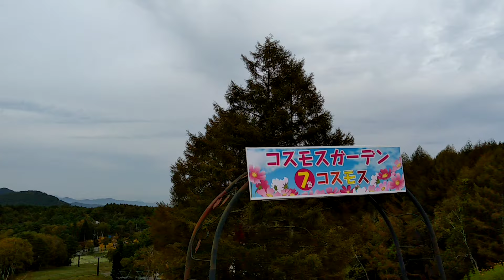白樺リゾートアカシアの丘#3